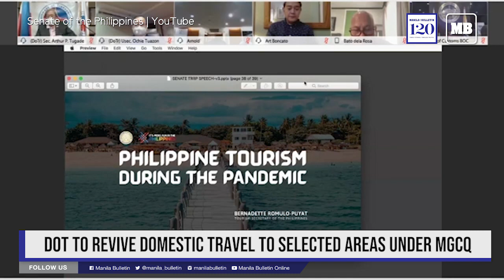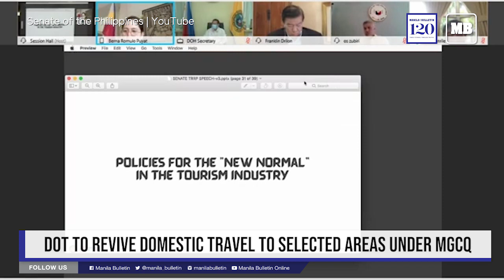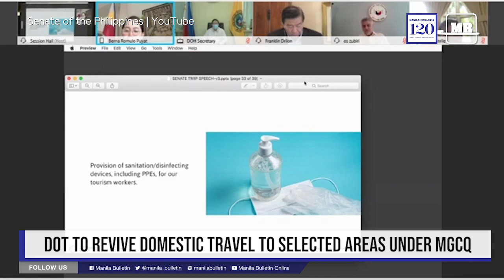DOT to revive domestic travel to selected areas under MGCQ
With the relaxation of some quarantine restrictions, the Department of Tourism (DOT), together with the Inter-Agency Task force on Emerging Infectious Diseases (IATF-EID) and several local government units (LGU) in the country, is now preparing for the revival and re-opening of the domestic industry in the Philippines once selected places are classified under the modified general community quarantine (MGCQ).